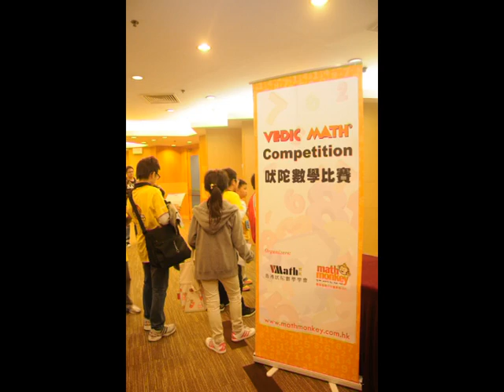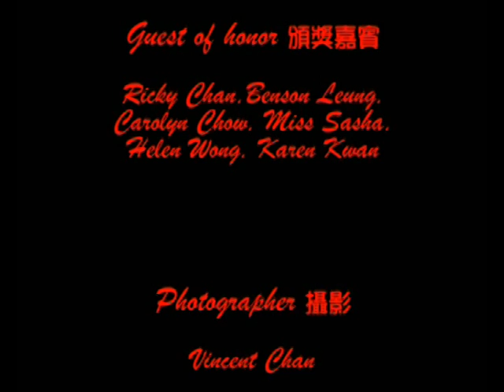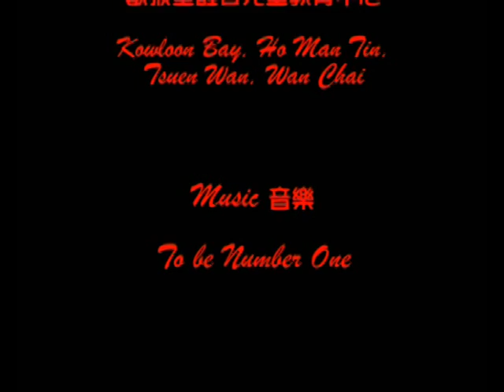Vedic Math Competition 2012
數猴皇醒目兒童教育中心的增益課程，柔合了科學對人腦的認知及透過獨有的吠陀數學（Vedic Math）技巧和有趣的遊戲教學形式去提升小朋友的數學技能和腦部五大能力，包括專注力、視覺處理、記憶力、邏輯推理、思考速度。讓你的孩子為未來做好準備。

如有查詢及有興趣特許經營加盟數猴皇醒目兒童教育中心，歡迎瀏覽

Math Monkey is an enrichment program to enhance our kids' math skills and brain development with fun games.  Using Math Monkey's unique Vedic Math techniques with fun game and Brain Based teaching, we shall train the five major brain abilities of your children in a fun and lively way to prepare for your child's future.  There are two kinds of kids in our center: kids who love math and kids who will love math.